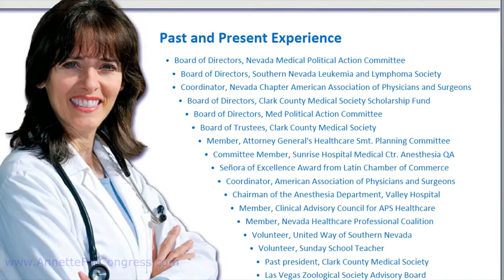Vote Dr Annette Teijeiro NV CD3 - Opponents Fiore, Roberson, Matthews, Tarkanian